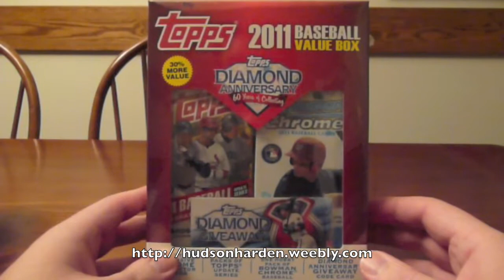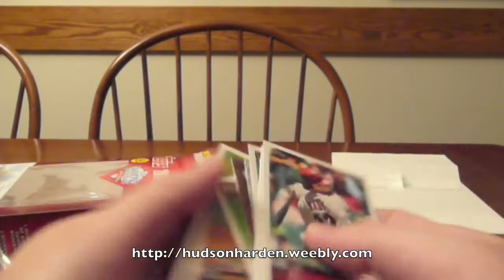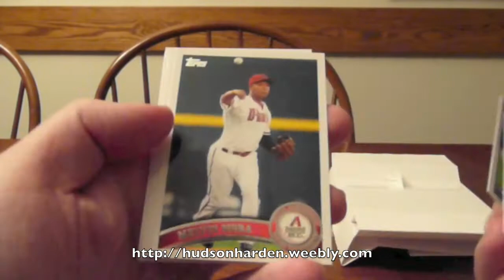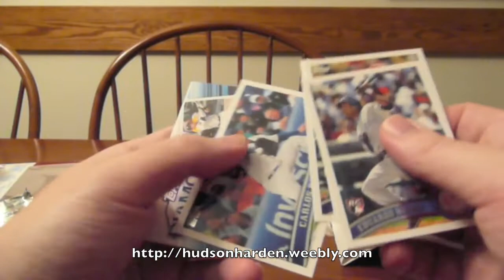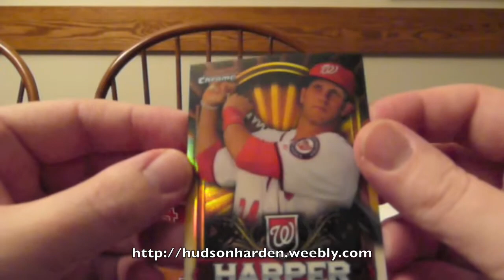2011 Topps Update Value Box Break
I break open a Value Box of 2011 Topps Update and a pack of 2011 Bowman Chrome from Wal-Mart.